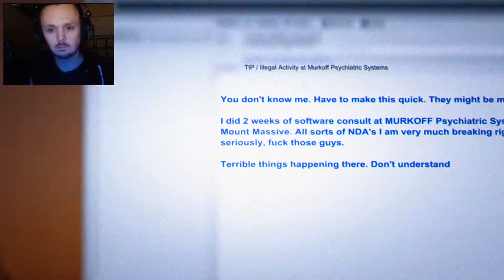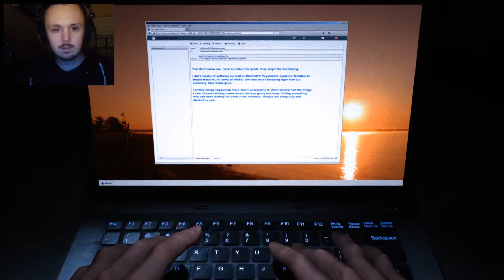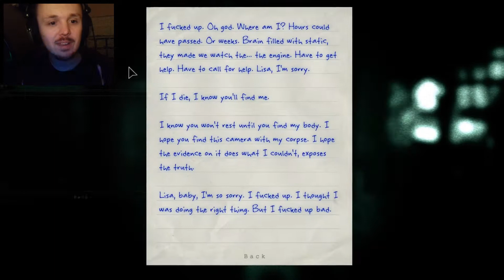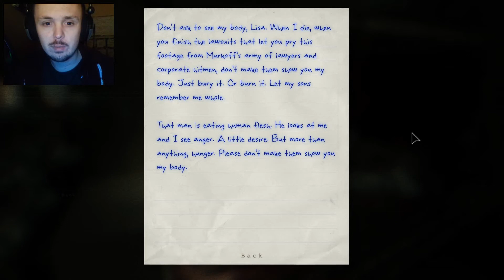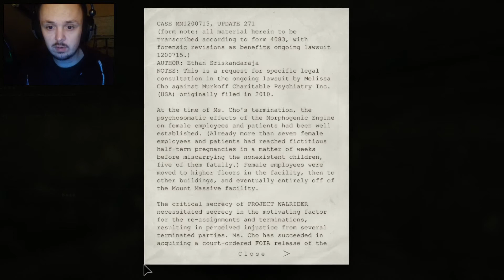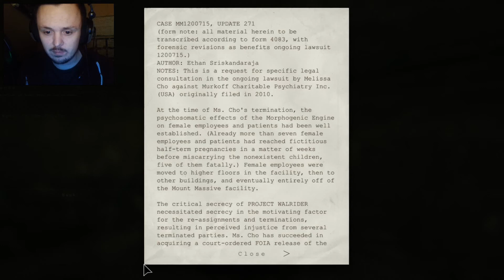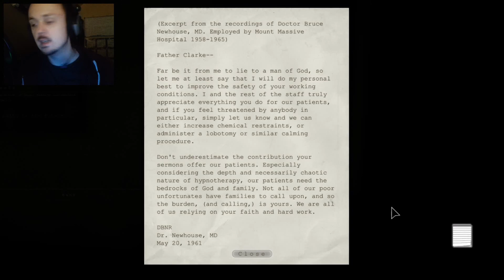Outlast Whistleblower | Part 01 | Hello Mr. Cannibal | Get Germanized Gaming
Let's Play Outlast Whistleblower! The sequel explains what happened before the original game and will scare you shitless as well! Join me once again on my scary journey through Mount Massive Asylum!